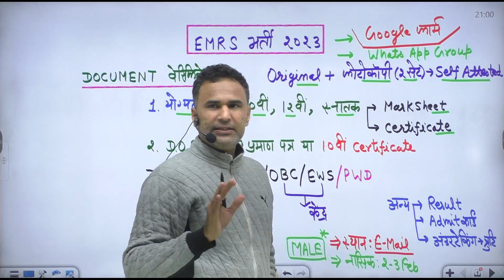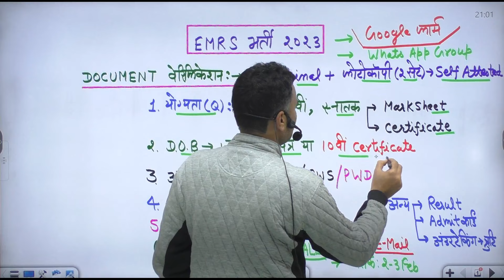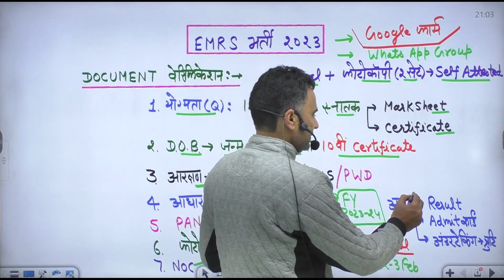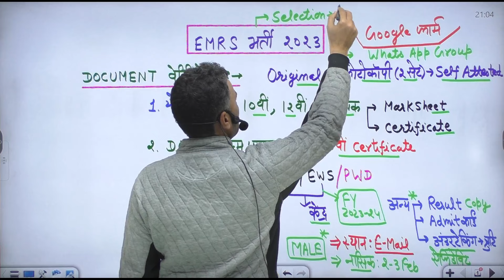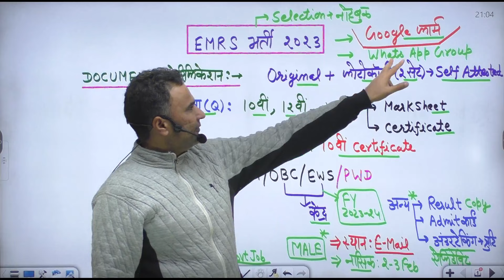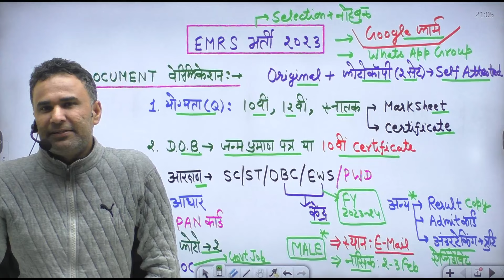EMRS VACANCY 2023 DOCUMENTS REQUIRED | EMRS DOCUMENT VERIFICATION, DATE, PROCESS, LATEST UPDATE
EMRS VACANCY 2023 DOCUMENTS REQUIRED | EMRS DOCUMENT VERIFICATION, DATE, PROCESS, LATEST UPDATE | BY SANJEEV SIR

‣ टेलीग्राम ➨
✅ Notebook Academy